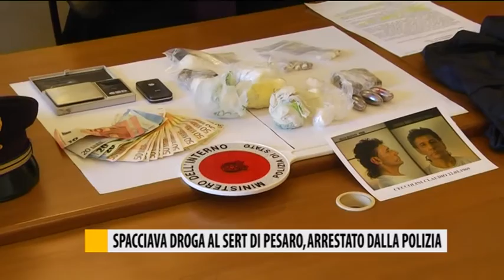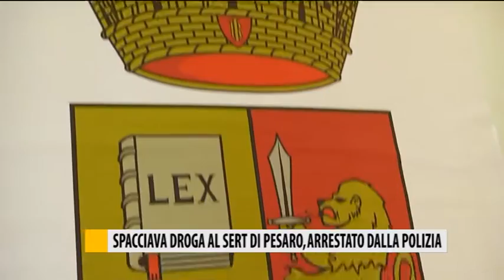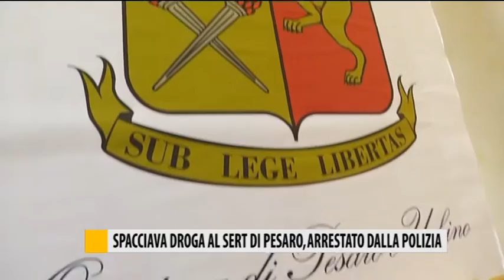Spacciava droga al Sert di Pesaro, arrestato dalla Polizia